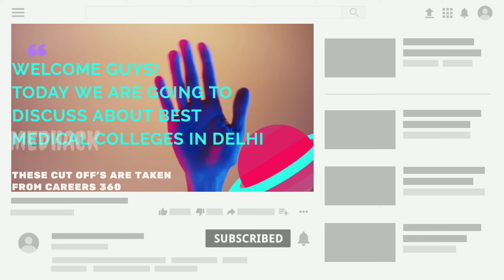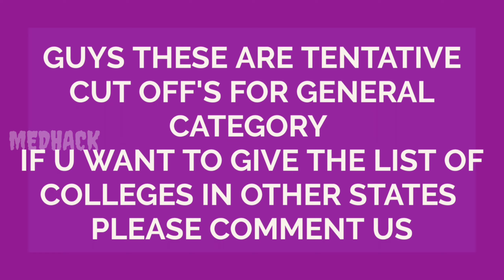NEET 2020 Counselling Process | Best Medical Colleges In India | From Delhi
Hi Friends!

I'm starting this channel for the aspirants of NEET.

Because now a days we are seeing students are feeling depressed due to fear or some failing effect.

So I'm trying to give some tricks to remember concepts easily.

In this video I tried to give the 5 tricks based on mostly asked questions on NEET.